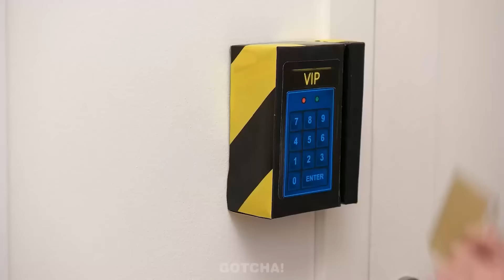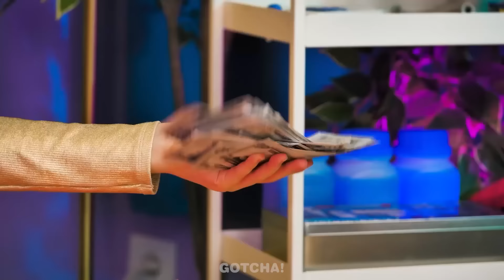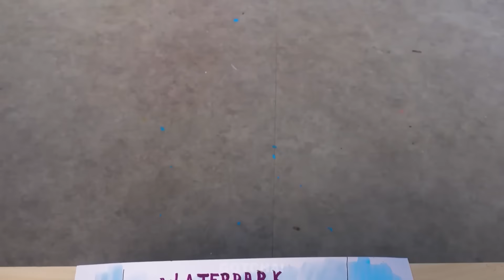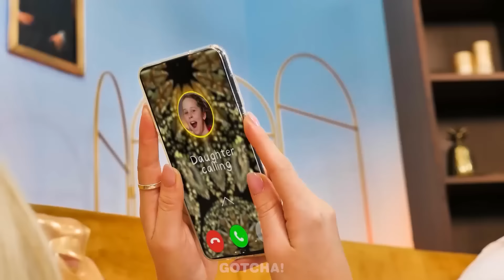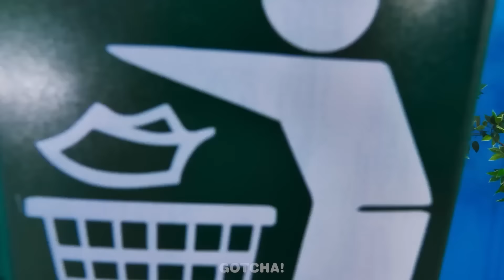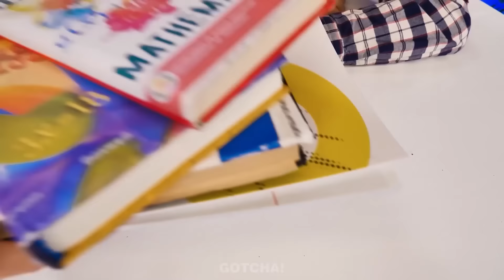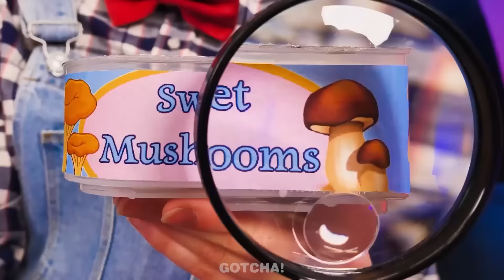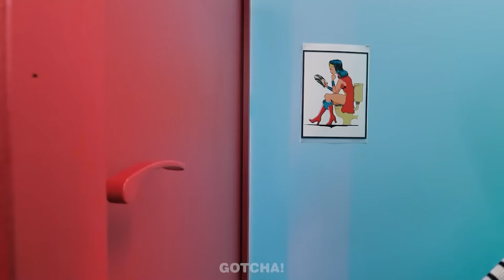Gadgets de Ricos vs Trucos de Pobres – Niñas en el Hospital || Ideas Locas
Todas las madres aman a sus hijos, no importa si son ricas o pobres. Y puedes comprobarlo viendo nuestro nuevo video.
Si disfrutaron este video, también les podría gustar : "¡Policía Rico Vs Policía Pobre! Desopilantes Situaciones Divertidas"

Espectadores menores de 18 años: Por favor, tengan en cuenta que se requiere el permiso de los padres o tutores legales para acceder a este canal. Recomendamos amablemente a los padres o tutores legales que revisen los Términos de servicio de YouTube con sus hijos. Gracias por su cooperación.

Este video fue realizado estrictamente sólo con fines de entretenimiento. Cualquier idea o concepto presentado en este video no se debe intentar realizar en la vida real. Los productores y creadores de este video no son responsables de ningún daño o pérdida que pudiera surgir del uso del contenido de este video.
Todos los productos y nombres de empresas que se muestran en este video son marcas comerciales ™ o marcas comerciales registradas® de sus respectivos propietarios. Su uso no implica ningún aval por parte de ellos.